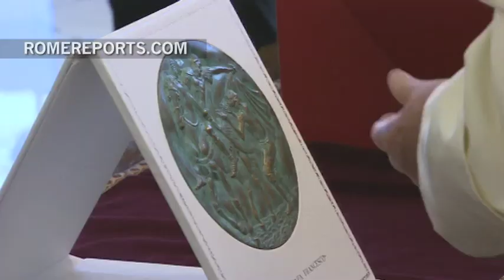Pope meets with president of Tunisia, Mohamed Moncef Marzouki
As cameras clicked away, Pope Francis welcomed the president of the Tunisian Republic, Mohamed Moncef Marzouki, to the Vatican's Apostolic Palace.